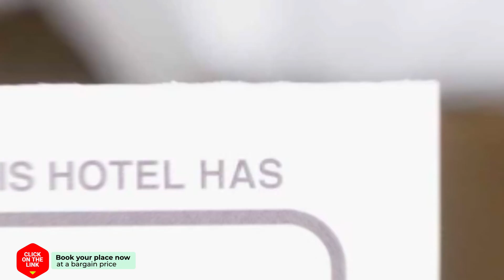Chanalai Resort and Hotel hotel review | Hotels in Ban Pa Yang | Thailand Hotels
Chanalai Resort and Hotel hotel video review. Hotels in Ban Pa Yang, asian 3 stars hotels.